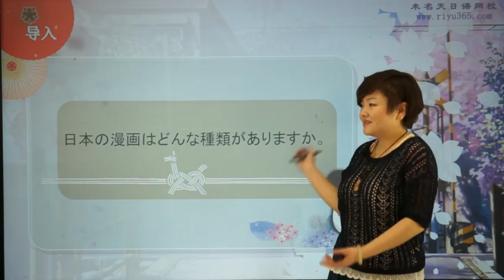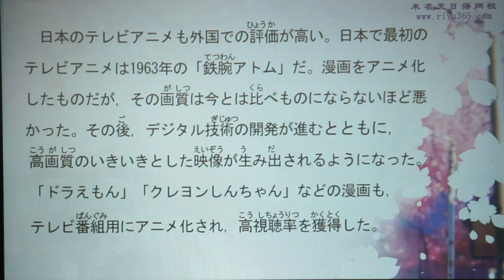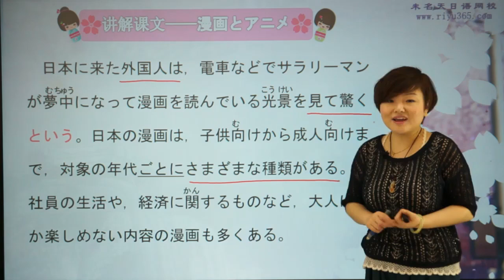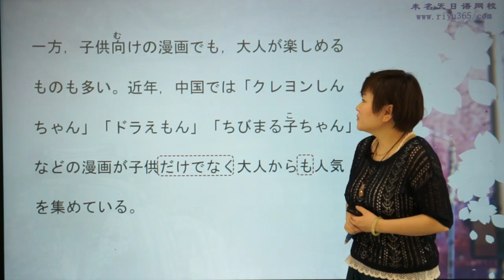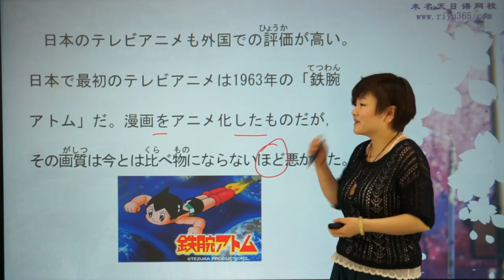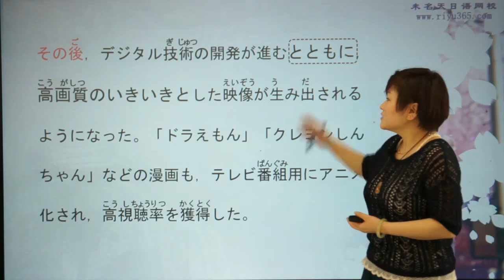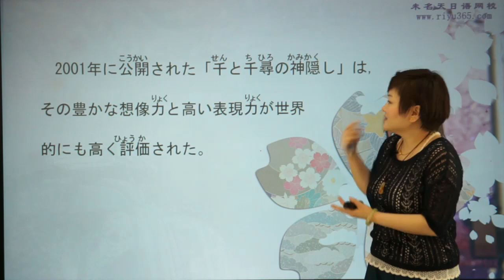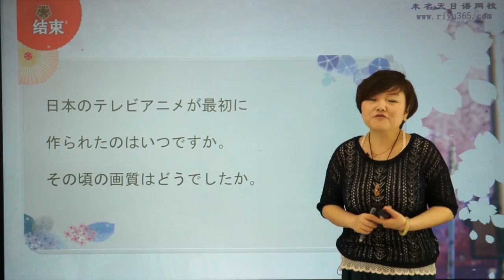朱老师【新标日中上 】11 8